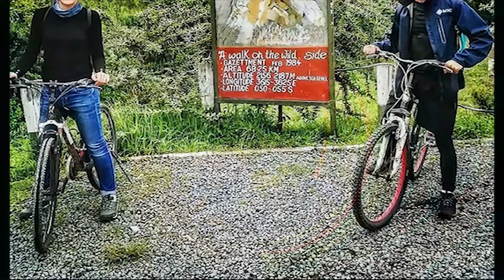Backpacking Kenya 2019 - Naivasha - Hell's Gate National Park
Take a look of our amazing biking safari!